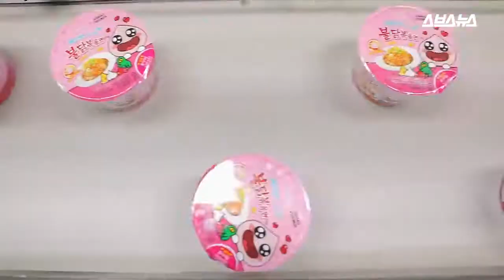How Cup Noodles Are Made - Bul Dak Bok Um Ramen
Find out how cup noodles are made
It is made amazingly through an automated process in the factory.